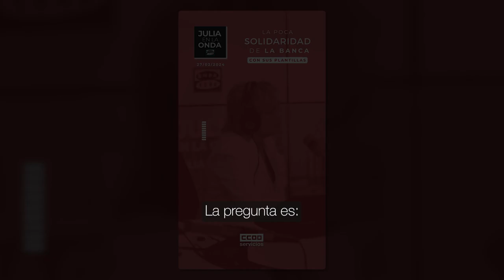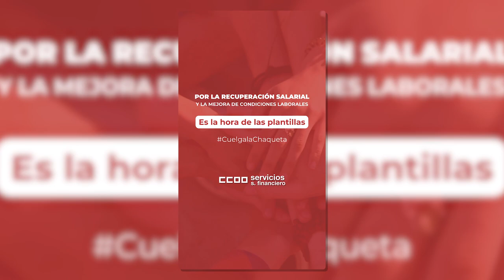La insolidaridad de la banca con sus plantillas - Julia en la onda (27/02)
El economista Gonzalo Bernardos habla en 'Julia en la onda' sobre la negativa de las grandes entidades bancarias de este país a mejorar las condiciones salariales de sus plantillas, pese a encadenar años de beneficios récord.